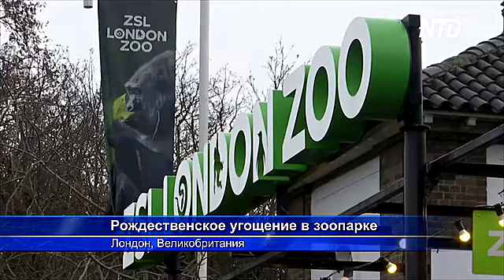В Лондонском зоопарке празднуют приближающееся Рождество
В Лондонском зоопарке витает дух Рождества. Питомцев потчуют праздничными угощениями, оформленными в виде подарков.